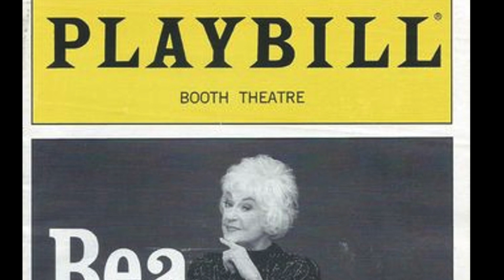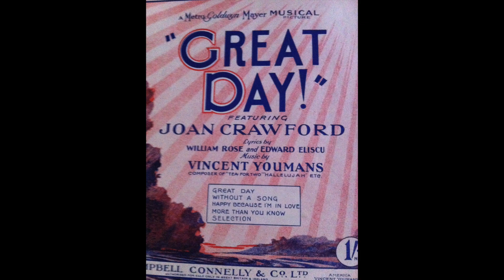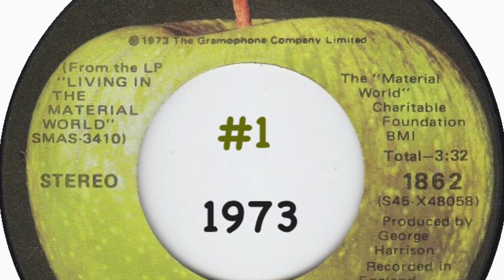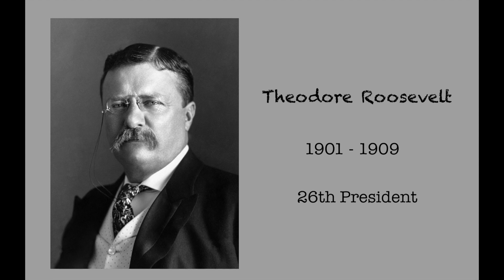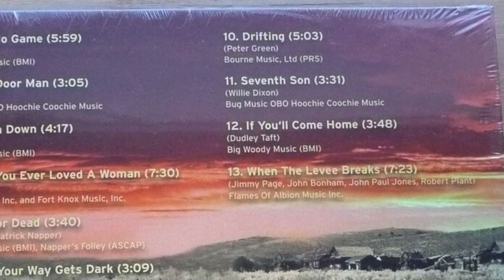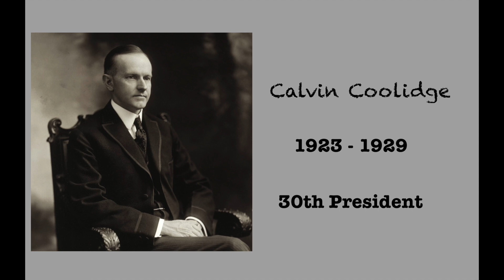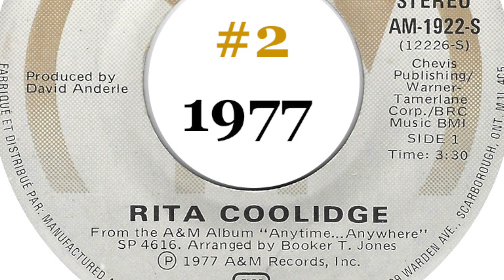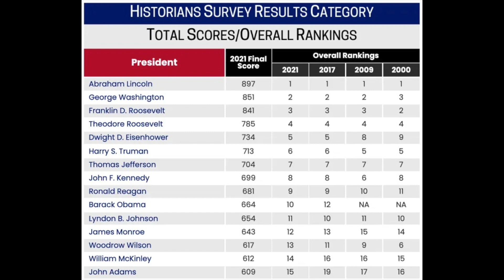AMM #48 - 1881 - 1945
The songs in this podcast are definitely from different musical genres, but there is one thing that ties them all together.  You will need to look outside music into something you may have learned in school... or maybe you didn't.